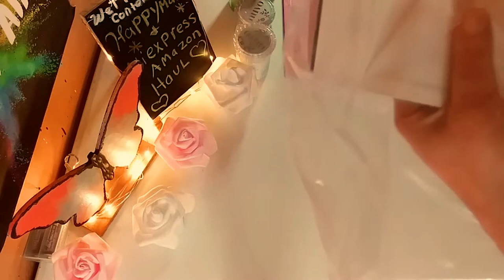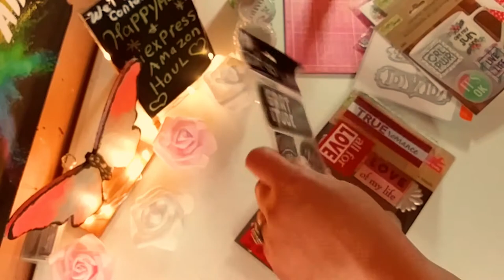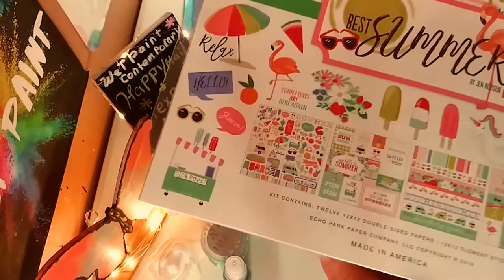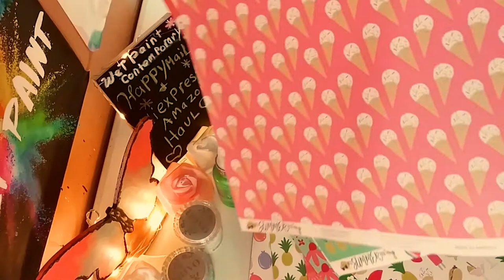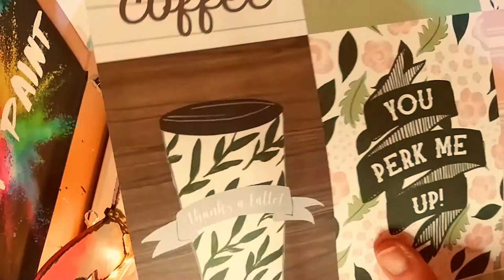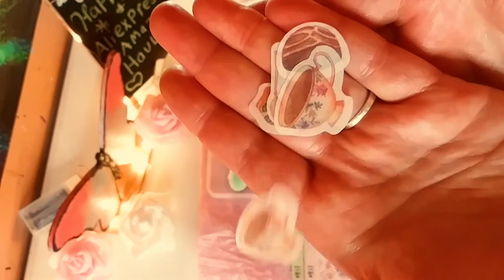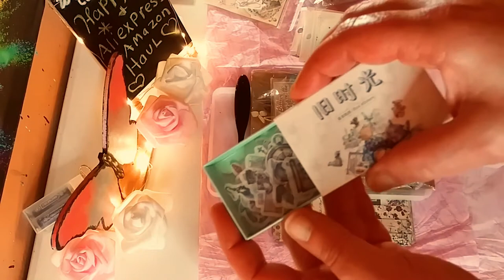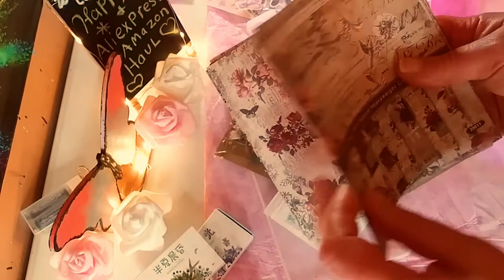Amazing Aliexpress & Amazon Haul...Plus Sweet Happy Mail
Hey guys,  I hope you enjoyed My Aliexpress  and Amazon haul and my beautiful Happy Mail from Gina from Gina Loves to Craft. Let me know what you liked best from the haul in the comments.  Have a great day everyone.